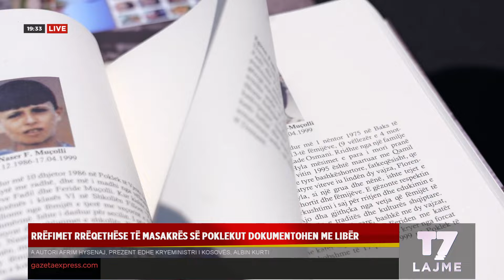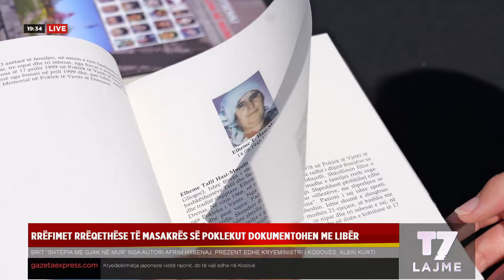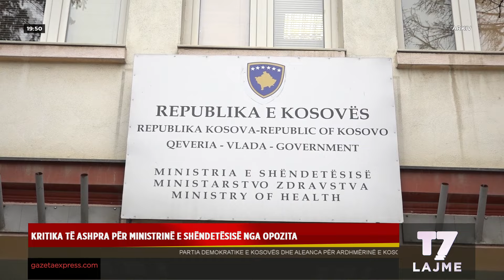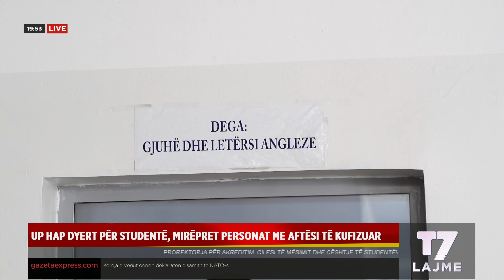Lajmet e orës 19-30, 13.07.2024 | LAJME | T7